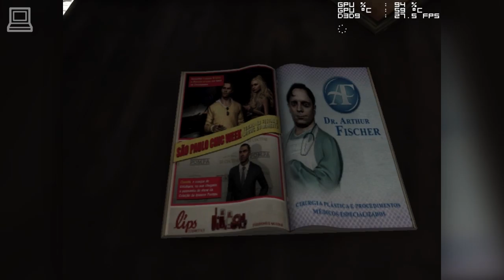Max Payne 3 Gameplay GeForce 9400 GT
Max Payne 3 running on NVIDIA GeForce 9400 GT graphics card, using GeForce Game Ready 342.01 drivers for Windows 7 Ultimate x64, with 8GB DDR3 RAM and an Intel i5 2500K CPU. NVIDIA GeForce 9400 GT is an PCI Express 2.0 x16 GPU with 512MB VRAM (DDR2), 128 bit video memory, Pixel Shader 4.0 and DirectX 10 support.